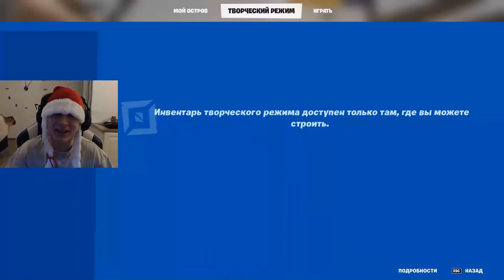ГЛАВНЫЙ СКАМЕР СНГ😬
🆓Указывай лучший CODE - FNCC 👈
❗️ВСЁ ЧТО НАПИСАНО В НАЗВАНИИ/ПРЕВЬЮ ЯВЛЯЕТСЯ ШУТКОЙ❗️